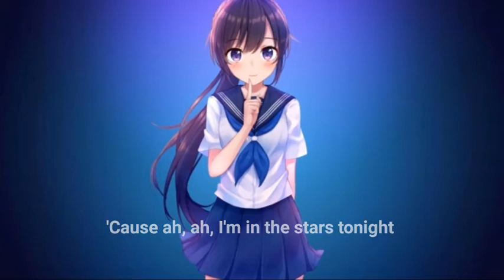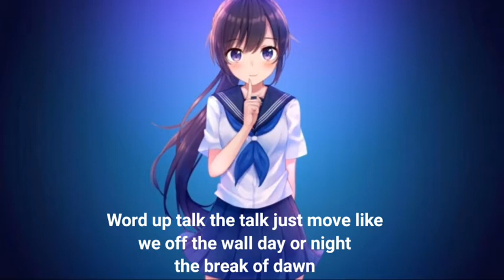Nightcore - Dynamite (Lyric Video)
TRIPLE NIGHTCORE : BTS : DYNAMITE SONG ...

Hi guys, every day I update the channel with lyric videos of the newest song, english song playlist for my subscribers.